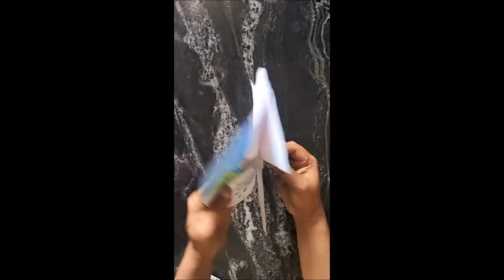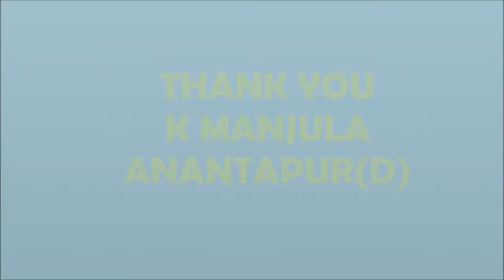MODEL OF WATER CYCLE MP4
Its a simple model making of water cycle.